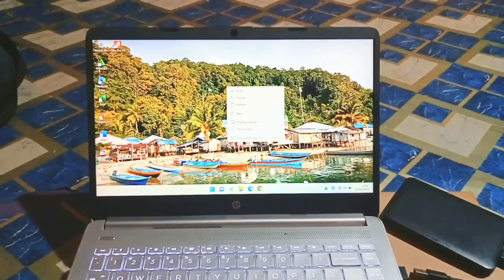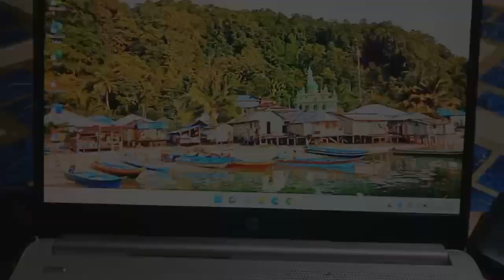SOLUSI MENGATASI white Screen (LAYAR PUTIH ) DI LAPTOP/PC 2024